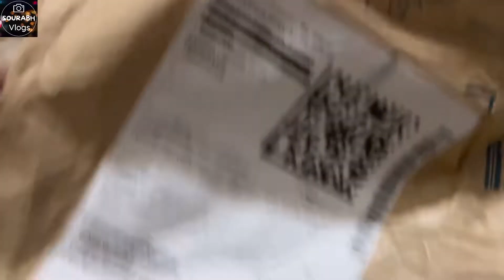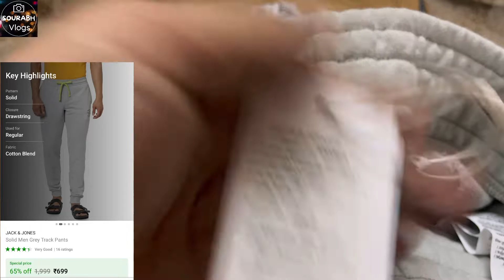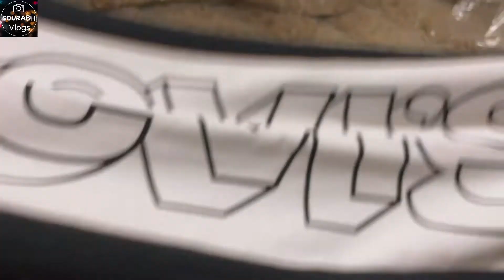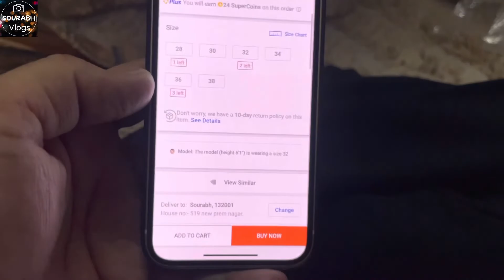Buy Now Before All Size Out of Stock | Levis and Jack & Jones Track Pants 70 % Off | Flipkart Bbd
In this video i'm going to show  you Huge discount on Levis and Jack & Jones Track pants at Flipkart Big Billion Days Sale 2022. Buy Now Before All Size Sold out. I hope you guys are enjoying this Video. Please keep supporting me 🙏